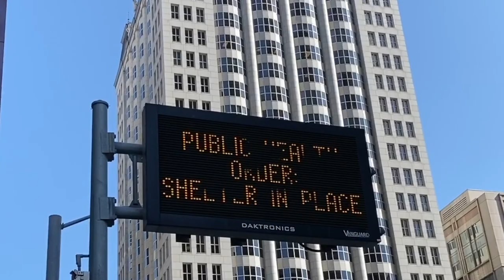2020: Year in Review Vlog | Alone in San Francisco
Making this video was really cathartic for me. I did a lot of self-reflection during my time away from home. I realize I tend to hold my emotions in a lot so vlogging to myself was a type of journal for me. If you're reading this, just know that you're not alone. It has definitely been some stressful times and it's okay to feel the way you do.